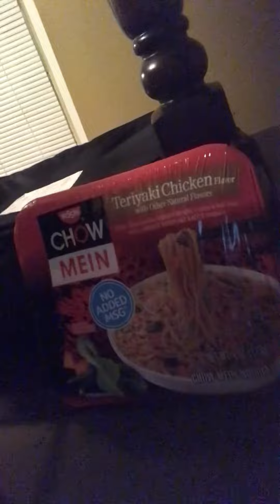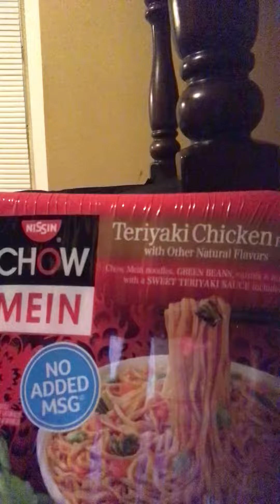Mommy and London eating Teriyaki